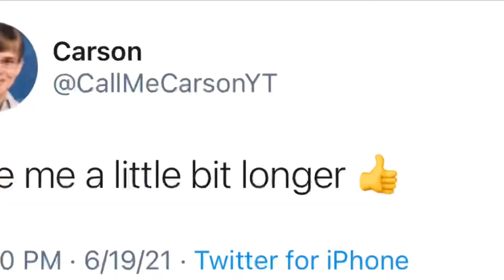Call me Carson is back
Call me Carson coming back drama